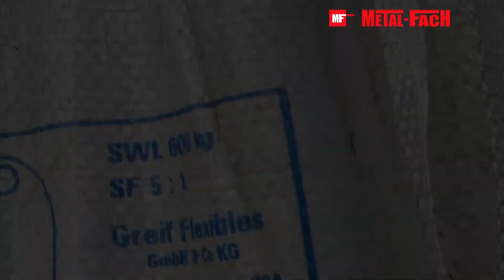Ładowacz zawieszany do nawozów BIG-BAG T466 METAL-FACH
Ładowacz zawieszany T466 przeznaczony jest do podnoszenia i rozładunku worków z nawozem typu Big-Bag, a także służy bezpośrednio do napełniania skrzyni ładunkowej rozsiewaczy nawozów. Ładowacz może być agregowany do ciągnika razem z rozsiewaczem nawozów. Ładowacz przystosowany jest do współpracy z ciągnikiem klasy 2, kabinowym, wyposażonym w pełnosprawny trzypunktowy układ zawieszenia narzędzi i wał odbioru mocy, obsługiwany jest przez jedną osobę. Do współpracy z ciągnikami klasy 3 producent dostarcza specjalne adaptery. Zabrania się używania ładowacza do transportu worków typu Big-Bag na większe odległości, oraz innych prac niezgodnych z przeznaczeniem.